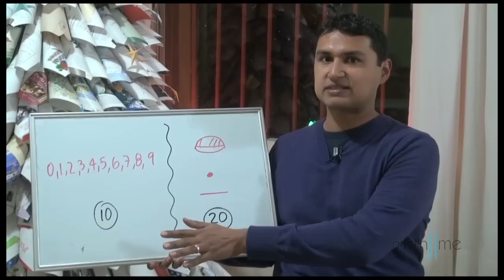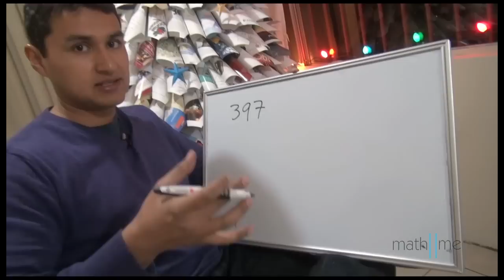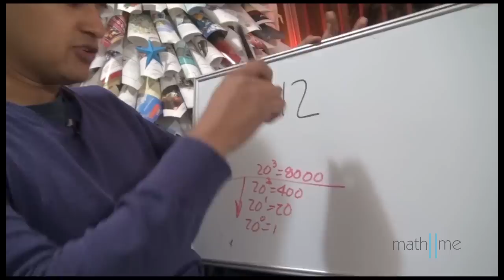Los números Mayas COMPLETO / Sistemas de Numeración 12 de 13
Curso de Aritmética - Sistemas de Numeración - Clase 12 de 13.

La numeración Maya se considera sofisticada, ya que son solo 3 símbolos pueden representar todas las cantidades que conocemos... aquí te presentamos las características para que puedas formar tus propios cantidades.